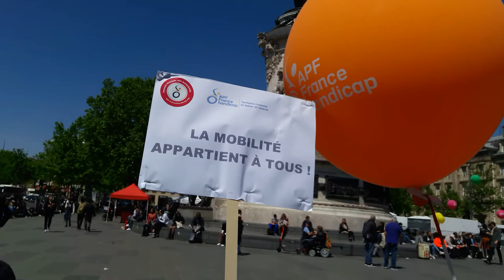Caravane APF France Handicap Paris 14 mai 2019 No.4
chorale apf handicap Caravane APF France Handicap Paris 14 mai 2019 No.4 apfhandicap + caravane La Caravane en route pour nos droits APF France Handicap 7-14 mai 2019 EN ROUTE POUR NOS DROITS une semaine de mobilisation à travers la France 3962 kms 24 villes cortège 22 minibus Association des Paralysés de France - @associationdesparalysesdefrance facebook - @apfhandicap twitter - Mardi 14 mai 2019 arrivée de la Caravane à Paris Place de la République - animation clown adorable - musique groupe Ens Batucada Pantin ensbatucada - 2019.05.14 video mariepanic mariepanic2 twitter @mariegendron @anne_hoa facebook @anne.hoa.39 @marie.gendron.3760